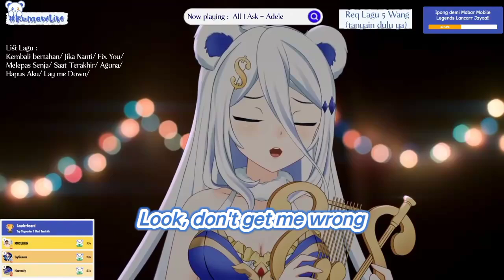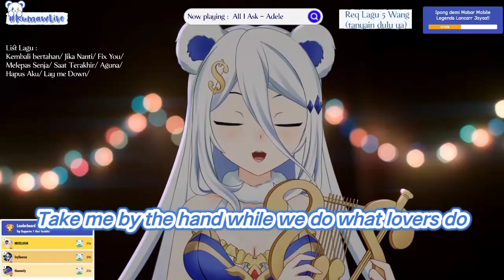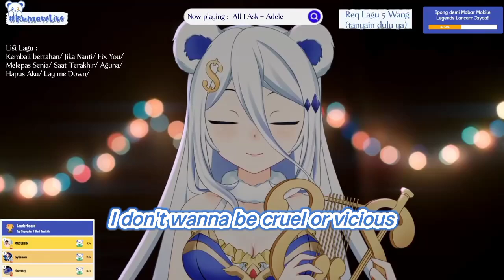All I Ask - Kuma Wang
• Song : All I Ask
• Original by : Adele
• Cover by : Kuma Wang

10 Teh Hangat From Seseorang